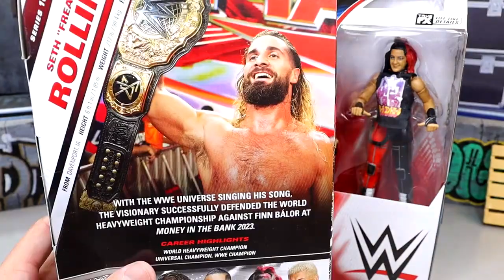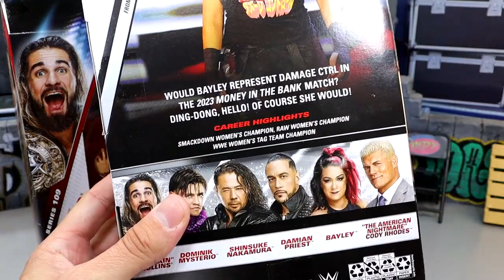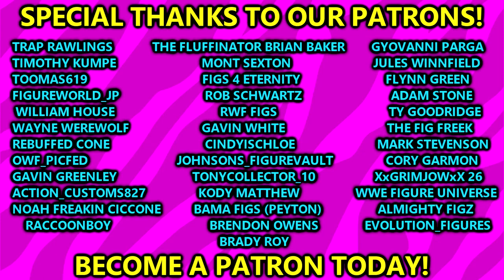WWE ELITE 109 SETH ROLLINS & BAYLEY FIGURE REVIEW!wwe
WWE ELITE 109 SETH ROLLINS & BAYLEY FIGURE REVIEW!

wwefigures, wweactionfigures, wweelites, wwepicfed, picfed, wrestlingactionfigures, wrestlingfigures, actionfigures, wwe ultimate edition, cody rhodes, wwe ultimate edition cody rhodes, cody rhodes figure, wwe elite, wwe toys, ultimate edition, wwe ultimate edition figures, wwe cody rhodes, cody rhodes ultimate edition, new wwe figures, mattel creations cody rhodes, cody rhodes ultimate edition figure, cody rhodes wrestlemania, wrestlemania 40, wrestlemania, cody rhodes reactionKevin Owens - WWE Ultimate Edition 21 Ringside Toy Wrestling Action Figure by Mattel! Take your WWE® collection to the next level with this WWE® Ultimate Edition action figure featuring authentic ring gear and entrance attire. This Ultimate figure also includes over 30 points of articulation plus ab-crunch torso, double-jointed knees, and double-jointed elbows for authentic poses, incredible signature moves and the ultimate pose-and-play action! Figure also includes swappable parts, including heads, arms, hands, and attire to recreate and relive even more favorite WWE® Superstar moments. Fans will love the Ultimate figure's versatility and play action that they can Sami Zayn - WWE Ultimate Edition 21 Ringside Toy Wrestling Action Figure by Mattel! Take your WWE® collection to the next level with this WWE® Ultimate Edition action figure featuring authentic ring gear and entrance attire. This Ultimate figure also includes over 30 points of articulation plus ab-crunch torso, double-jointed knees, and double-jointed elbows for authentic poses, incredible signature moves and the ultimate pose-and-play action! Figure also includes swappable parts, including heads, arms, hands, and attire to recreate and relive even more favorite WWE® Superstar moments. Fans will love the Ultimate figure's versatility and play action that they canBuild